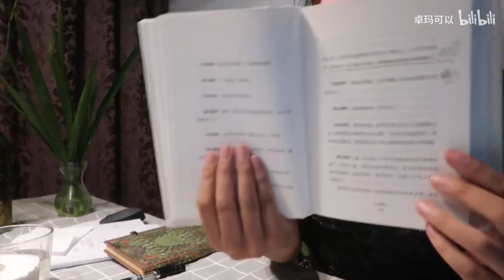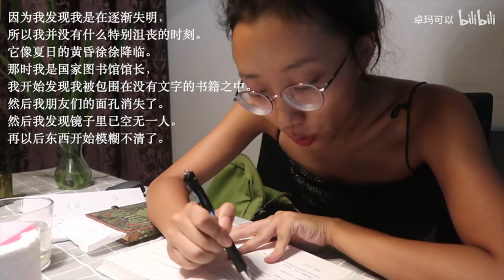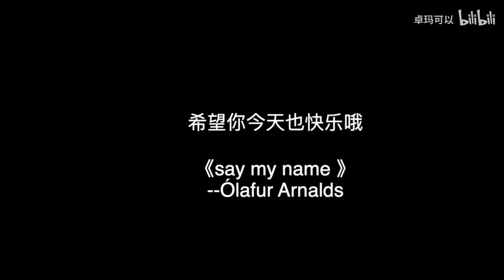【独自生活】寻常一天：这才是我最真实的生活